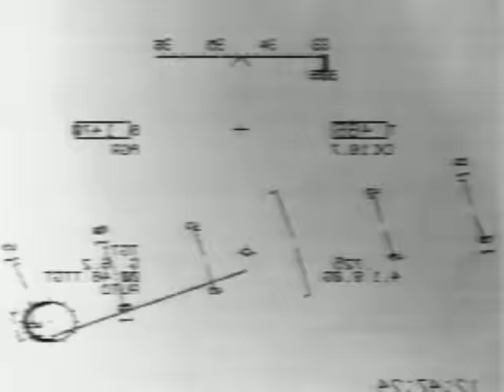Prong - Prove You Wrong (Fuzzbuster Mix)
Music video by Prong performing Prove You Wrong. (C) 1992 SONY BMG MUSIC ENTERTAINMENT